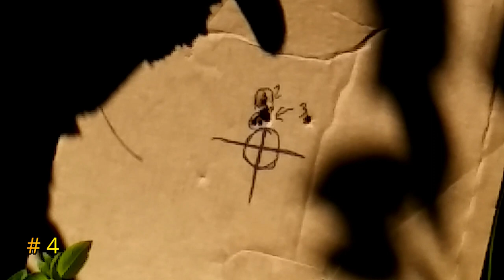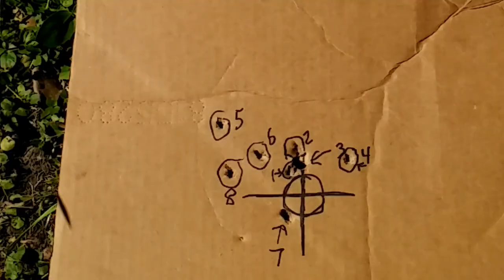Replica WW-1 Field Cannon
I'm shooting a small scale replica of a WW-1 field cannon in 36 caliber.